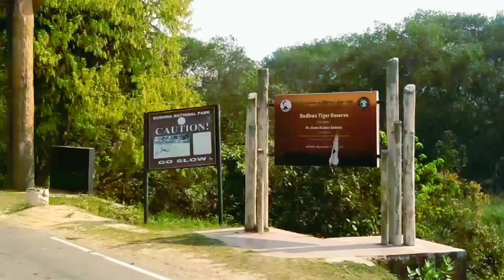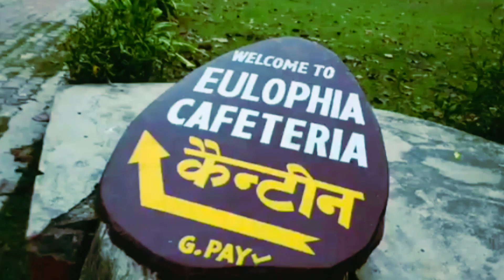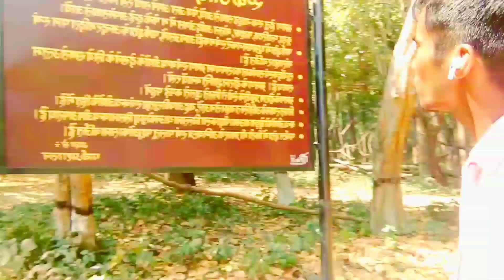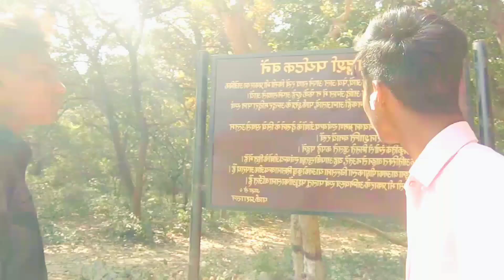FULL REACTION GIRLS 😂, Dudhwa National Park | Full Masti 🤟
Prank on girl 😂 Reaction पागल हो गई हो क्या, 🤪

my new reaction vlogs
my first vlog
new vlog
my first vlog viral
vlog video

new video
new video mithun vlogs
mithun singh vlogs
cute girls on taj mahal
taj mahal
taj mahal cute girl reaction
taj mahal prr etni sari cute girls
desi prank 😂
Russian girls prank
Russian girls
prank
best reaction prank of 2022
funny prank
reaction prank
pranks
prank video
prank in india
best prank
prank 2022
bushman prank
best pranks
best prank of 2022
reactions
craziest reactions
best reaction prank
prank on girls
crazy reactions
reaction
best reaction pranks
prank video funny
best reaction prank on girls
prank funny videos
prank videos
prank in jaipur
best reactions
funniest reactions
craziest reactions ever
new prank

public reaction
public first reaction
viral reaction
new reaction video
prank on girl action 🤪
prank video 😂
prank reaction
love reaction video😝
girls reaction 🤪
boys reaction 😃😃
full reaction video 🤟

Thanks for you watch 💥